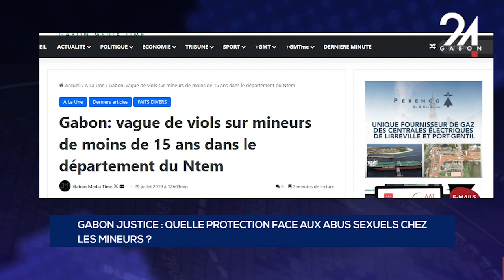GABON JUSTICE QUELLE PROTECTION FACE AUX ABUS SEXUELS CHEZ LES MINEURS ?